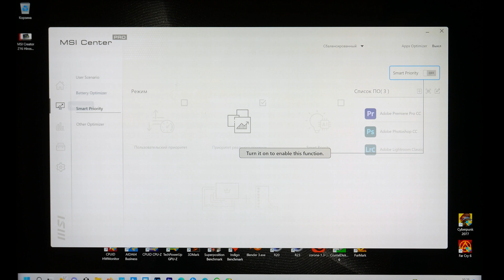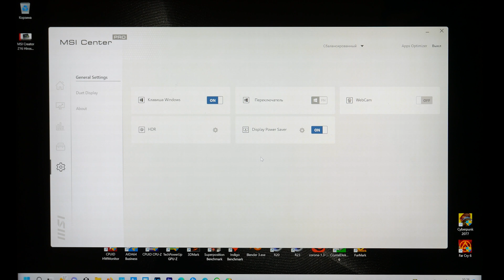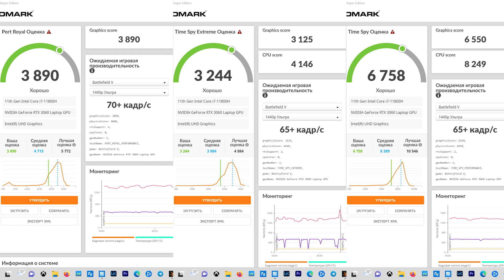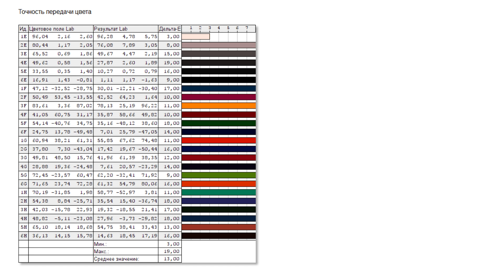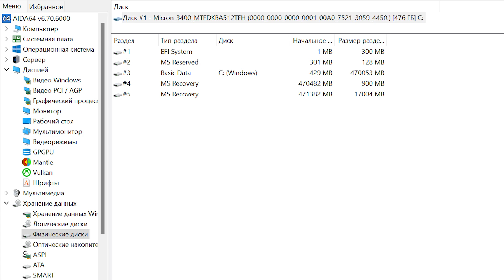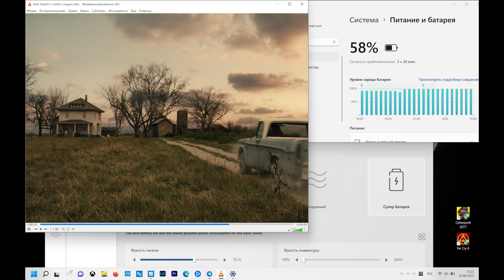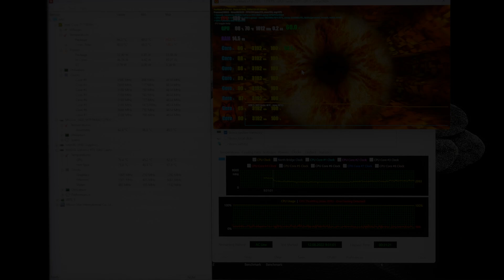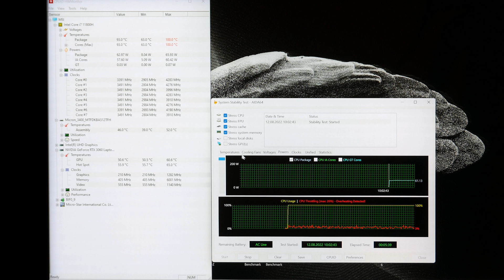Обзор лимитированного издания ноутбука MSI Creator Z16 Hiroshi Fujiwara — лучший друг дизайнера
MSI Creator Z16 Hiroshi Fujiwara Limited Edition A11UE — особое издание и без того отличного ноутбука. Ключевые особенности у него две: продвинутый дисплей и дизайн от культового дизайнера и законодателя уличной моды Хироши Фудзивары. Если дизайн — дело вкуса (хотя нам и понравился внешний вид и раскраска алюминиевого корпуса), то к экрану не останется равнодушным даже самый требовательный пользователь. Да что там говорить, мы в полном восторге! Судите сами: 16 дюймов, разрешение 2560x1600, поддержка HDR 1000, покрытие 100% цветового пространства DCI-P3, частота обновления 165 Гц, яркость 600 нит в режиме SDR. Эти сухие характеристики не передают то ощущение, которое испытываешь, глядя на эту невероятно сочную, яркую матрицу с заводской калибровкой. Если это вдруг не лучший дисплей на рынке, то уж точно один из них. Как вы понимаете, такая машинка так и просится в руки дизайнеру, модельеру или художнику. Но ведь им нужна еще и высокая производительность. За нее в ноутбуке MSI Creator Z16 Hiroshi Fujiwara Limited Edition A11UE отвечают процессор Intel Core i7 11800H и видеокарта NVIDIA GeForce RTX 3060 для ноутбуков с TGP до 65 Ватт. Этого "железа" с запасом хватает для работы в Adobe Photoshop, Illustrator, Premiere Pro и других подобных программах. Да и в современные видеоигры тут можно побаловаться на близких к максимальным настройках качества. При этом ноутбук не сильно шумит, не перегревается, а от батареи способен проработать около 7 часов при средней нагрузке. А еще Хироши Фудзивара приготовил для покупателя особые подарки. В коробке с MSI Creator Z16 Hiroshi Fujiwara Limited Edition A11UE поджидают фирменные мышка, сумка и коврик с логотипами японского дизайнера. Таких коробок MSI выпустила всего тысячу на всю планету, так что торопитесь, пока они все не разошлись по рукам других модников.

Для музыкального оформления была использована композиция:
Steve Valentine - Lords Of Lies (Original Mix)

0:00 - Корпус и порты
1:21 - Характеристики
1:36 - Управление
3:27 - Бенчмарки
3:48 - Игры
6:56 - Экран
8:04 - Веб-камера
8:15 - Клавиатура
9:16 - Внутренности
9:57 - Автономность
10:27 - Стресс-тест
12:14 - Шум
12:46 - Выводы